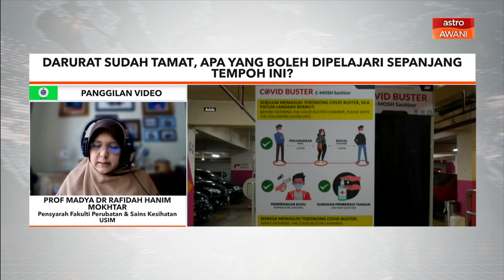Pendekatan terbaik lawan COVID-19 selepas darurat tamat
Untuk mengulas lanjut bersama ditalian ketika ini Prof Madya Dr Rafidah Hanim Mokhtar, Pensyarah Fakulti Perubatan dan Sains Kesihatan USIM.